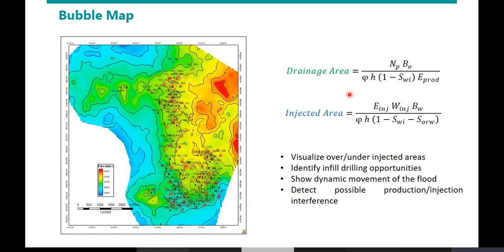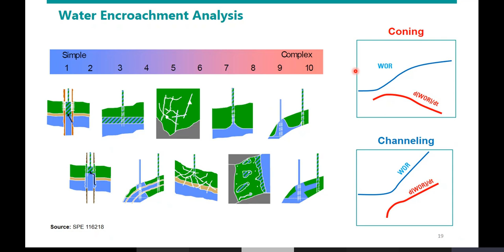Waterflood Surveillance: Bubble Map & Water Encroachment Analysis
Waterflood Surveillance
Bubble Map
Water Encroachment Analysis